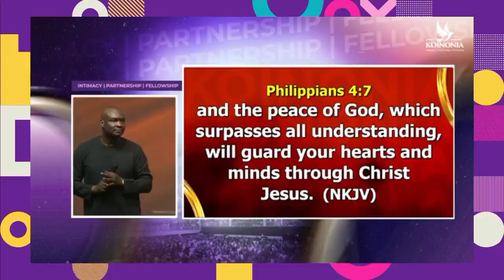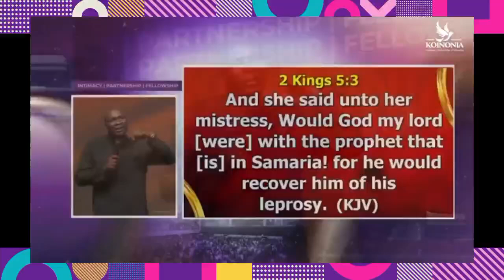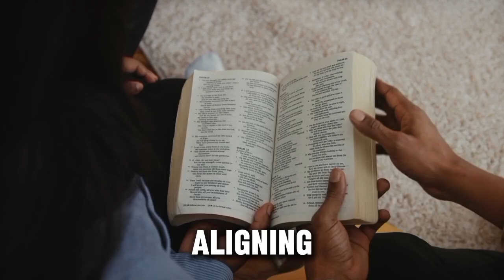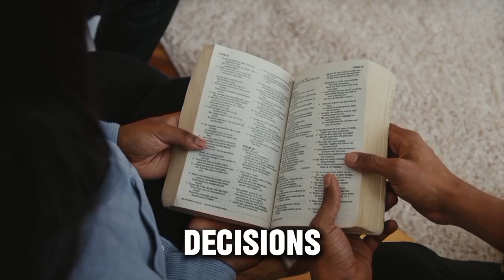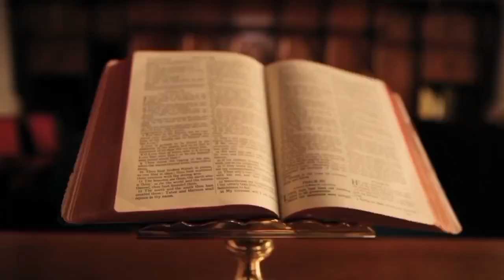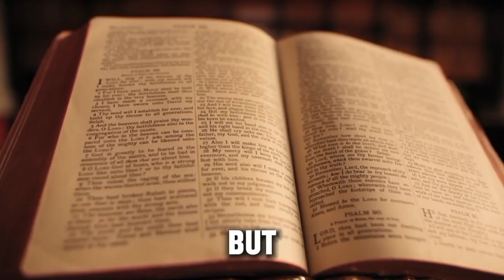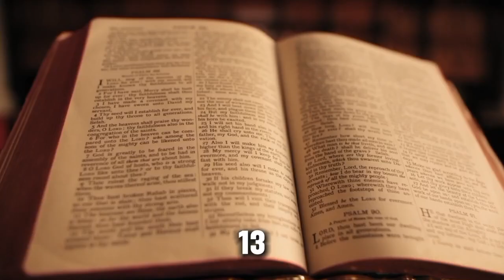HOW TO TRAIN YOUR SPIRIT EVERYDAY / APOSTLE JOSHUA SELMAN